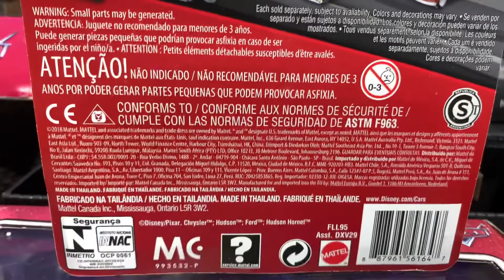DUKE COULTERS CORREDOR #70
Variant / Variante / バリアント /Pixarcars Mattel @mattel @mattelmexico#Mattelmexico. Coleccionistasmexico Comiccon D23 Mcqueen #95 Cruzramirez @pozoleria @pixar @mattel @juegosjuguetesycoleccionables @DisneyPixar @pixarcars @jadatoys @autosymas @autoart_official @comic_con @comic_con @disneyd23